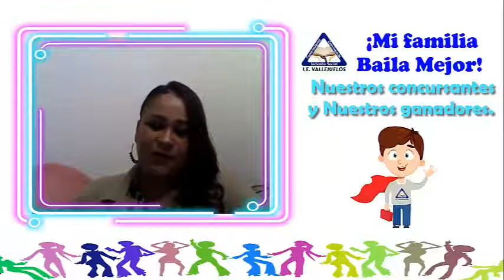Mi familia Baila Mejor, Gala de Premiación